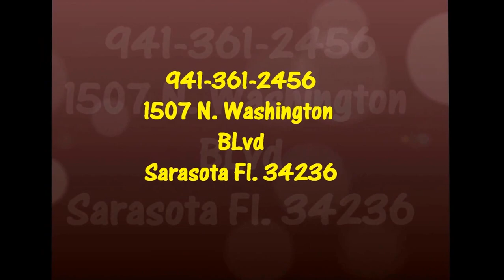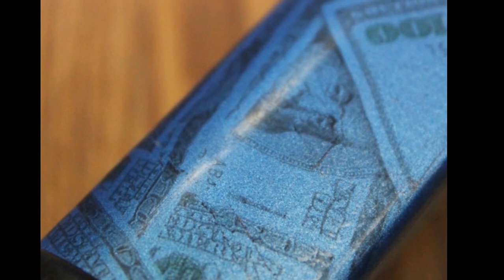zombie speargun hydrographed